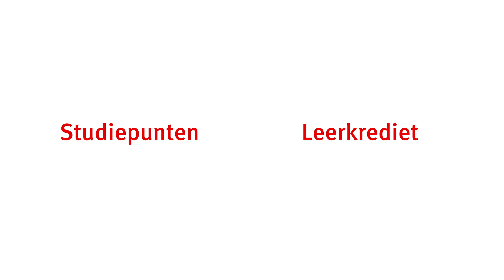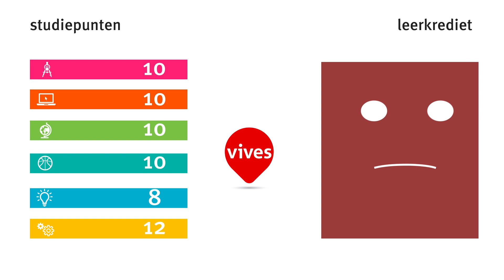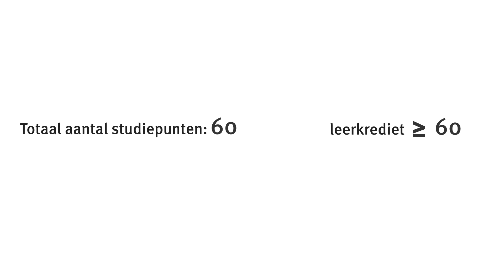De link tussen studiepunten en leerkrediet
Welkom bij VIVES. De mooiste tijd van je leven staat je te wachten.
In dit filmpje leer je:
- Wat studiepunten zijn
- Wat leerkrediet is
- Wat de link is tussen leerkrediet en studiepunten
- En waarom die link zo belangrijjk is om van je studententijd de mooiste tijd van je leven te maken.

Volg je mee?

STUDIEPUNTEN
Elk vak dat je in het hoger onderwijs gaat volgen, telt mee voor een aantal studiepunten. Dat kunnen er drie zijn, of vier, of vijf, of soms zelfs meer dan tien. Hoe meer studiepunten op een vak staan, hoe meer je er voor zult moeten werken. Per studiepunt gaan we uit van ongeveer 25 a 30 uur werk, inclusief de lessen die je volgt. Een vak dat op 3 studiepunten staat, daar werk je dus pakweg 75 a 90 uur voor.
Hoe meer vakken je volgt, hoe meer studiepunten je opneemt, en hoe meer studiepunten je opneemt, hoe meer tijd jouw opleiding in beslag neemt. De meeste studenten nemen voor 60 studiepunten per jaar aan vakken op, maar dat mogen er ook meer of minder zijn. Dat beslis je zelf. Een opleiding van 180 studiepunten, kun je doorgaans afwerken op drie jaar.
Studiepunten zijn dus een manier om te weten hoe zwaar een vak is en hoeveel tijd je er aan zult besteden.

LEERKREDIET
Als je je inschrijft voor hoger onderwijs in Vlaanderen, betaal je niet alleen inschrijvingsgeld. Je moet ook leerkrediet betalen.
Leerkrediet is ingevoerd door de overheid en zorgt ervoor dat je niet zomaar blijft studeren, zonder succes. Wie afstudeert aan een secundaire school, krijgt gratis en voor niks leerkrediet. Die punten kun je gebruiken om te gaan studeren in het hoger onderwijs. Bij VIVES bijvoorbeeld.
Wie geen leerkrediet heeft, kan zich niet inschrijven voor een bacheloropleiding. Zo eenvoudig is dat. Maar gelukkig starten we allemaal met dezelfde hoeveelheid: 140 punten leerkrediet.

Wat is nu  de link tussen studiepunten en leerkrediet?
Telkens je voor een vak inschrijft, moet je evenveel leerkrediet punten afgeven als er studiepunten op die vakken staan. Een vak van drie studiepunten kost je dus ook drie leerkrediet punten. En schrijf je je in voor een heel jaar met voor 60 studiepunten aan vakken, dan kost je dat ook 60 punten leerkrediet.
Maar nu komt het leuke: je kunt dat leerkrediet ook weer terugverdienen. Als je slaagt voor een vak, dan krijg je het leerkrediet dat je aan dat vak hebt besteedt, gewoon terug. De eerste keer, krijg je die zelfs dubbel terug, als een soort bonus.  Alleen als je niet slaagt voor een vak, verlies je het leerkrediet.

Waarom is de link tussen studiepunten en leerkrediet zo belangrijk?

De meeste studenten nemen 60 studiepunten per jaar aan vakken op. En hebben dus ook 60 punten leerkrediet nodig. Zolang je dus genoeg leerkrediet hebt, kun je verder blijven studeren, maar als dat ooit niet zo is – omdat je voor te veel vakken niet geslaagd was – dan mag je misschien niet verder studeren, of moet je dubbel zoveel betalen.
Daarom is het slim om tijdens je studies regelmatig stil te staan bij hoe het loopt. Als je je voor 1 december uitschrijft of van opleiding verandert, krijg je doorgaans je leerkrediet nog terug. Tussen 1 december en 15 maart, kun je nog je leerkrediet van het tweede semester terugkrijgen.
Merk je dus dat je studie niet helemaal loopt zoals je had gehoopt, wacht dan niet te lang. Als je vragen hebt, dan kun je altijd terecht bij een studie- en trajectbegeleider. Die kan je dan advies geven hoe je het best je studies verderzet. Er zijn heel wat mogelijkheden, ook voor mocht het eens tegenvallen.
Maar dat hopen we natuurlijk niet. We willen niets liever dat je de mooiste tijd van je leven beleeft, bij ons aan VIVES, en als we iets kunnen doen om je daar bij te helpen, dan zijn we er voor jou. We leren je graag kennen.